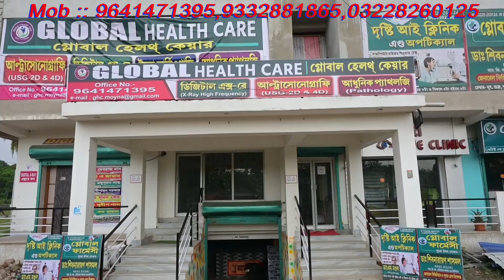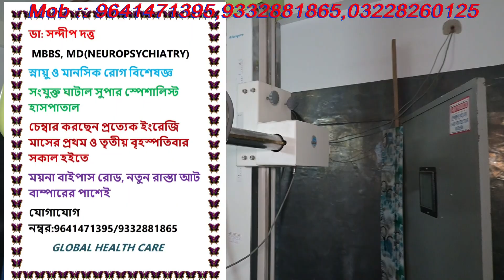তেজ // কন্ঠে - অনিশ কুইলী // প্রতিভার সন্ধানে // আমার ময়না নিউজ